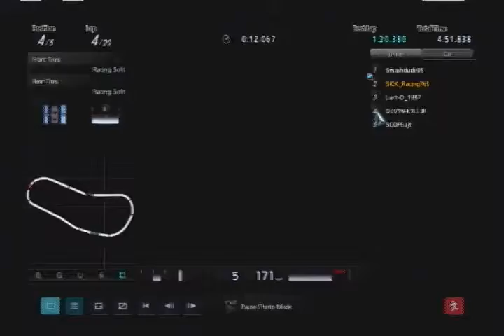SRL Presents - Gran Turismo 5 - 601 HP Series - NASCAR Desert Track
SICK Racing League
Gran Turismo 5 - 601 HP Series - NASCAR Desert Track